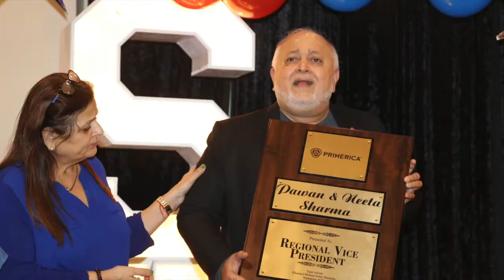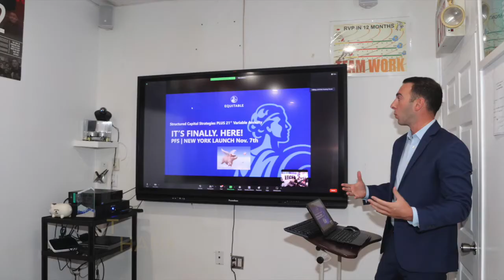Primerica SVP & RVP Promotion slide show by Dendi Sherpa/ DSFI Channel 110/05/2022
Namaste  तपाईहरू कसैले मा Dendi Sherpa को च्यानाल मा SUBSCRIBE गर्नु भएको छैन भने भिडियोहरू  हेर्नका लागी, हाम्रो शेर्पाको भाषा, धर्म, गीत, बाध्यबादन र सॅंसकृतीहरू साजीलै सिक्नका लागी चॅडै SUBSCRIBE गर्नुहोला। SUBSCRIBE भनेको तपाई पनि यो च्यानाल मा मेम्बार हुनु हो SUBSCRIBE गर्नका लागी तपाईले YOUTUBE मा आफ्नो account खोल्नु पर्छ र account खोले पछी तपाईले मन परेको भिडीयो हरूलाई SUBSCRIBE, नभुलनु होला जुनैसुकै भिडीयो हरूलाई like र comment हरू गर्न पउनु हुनेछ, अन्याथ Youtube मा भएका कती भिडीयोहरू मेम्बारले बाहेक अरूले हेर्न पाउनु हुने छैन। हाम्रो शेर्पाको भाषा, धर्म, सॅंसकृती हरूलाई तपाई हामी शेर्पालेनै सधैं माया गर्नु पर्छ। सोच बदल्नुस् खुशी आफै मिल्छ, स्वभाव बदल्नुस् इज्जत आफै मिल्छ, कसैको पाउ पर्न जरुरी छैन, बाटो सहि रोज्नुहोस् गन्तव्य आफै मिल्द छ ।

यस च्यानल मा रहेका कुनै पनि Video हरु copy वा Download गरी अन्य Channel मा upload गरेको पाएमा प्रचालित कानुन बमोजिम अमुसार कारबाही गरीने छ,  तेसैले यो च्यानालमा भएको भिडीयोहरू अरू च्यानालमा नराख्नु होला.

6917 43rd. Ave. 1st Floor Woodside, NY 11377 USA